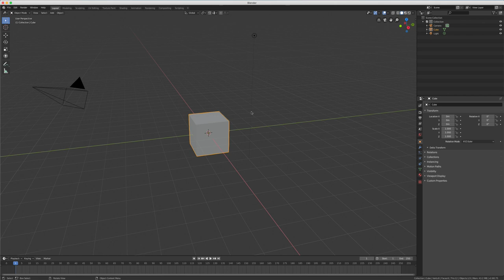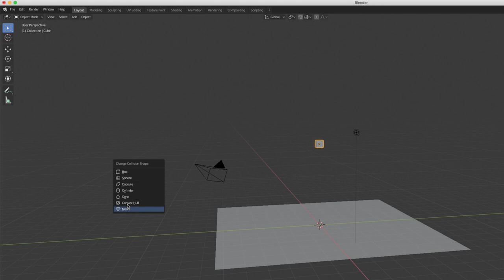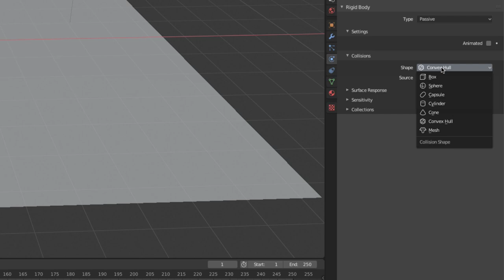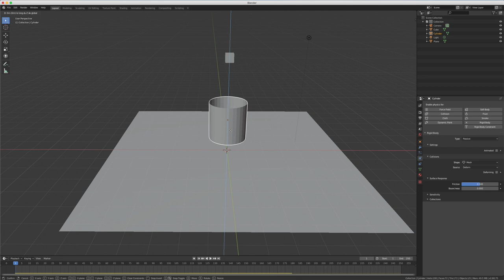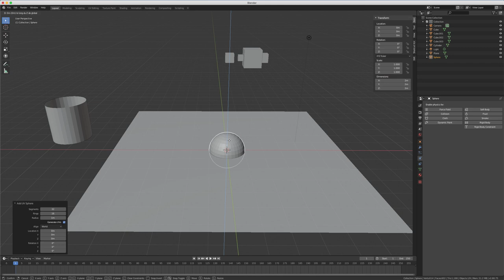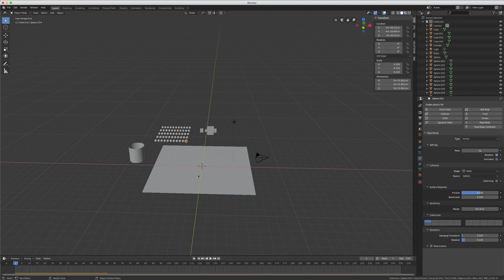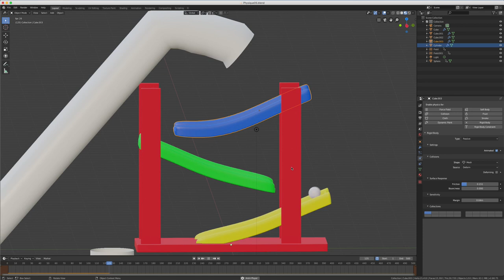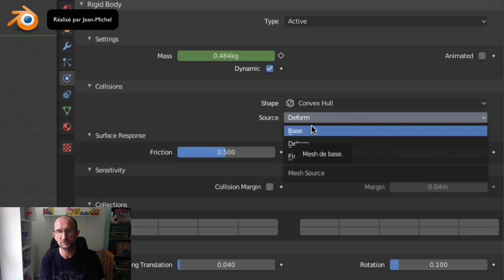Blender 2.8 - 45 - Rigid Body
Sur cette vidéo, nous allons étudier la fonction Rigid body, grâce à cela on pourra s'amuser à faire tomber des objets sur une paroi ou sur un un obstacle.
On ne verra pas toutes les options du Rigid Body mais celles qui sont les plus importantes.
Bien entendu comme d'habitude, je vous monterais quelques exemples afin de vous donner des idées pour vos futurs créations.